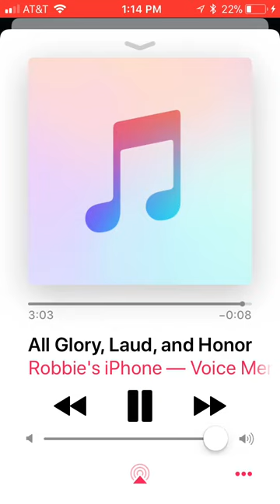All Glory, Laud, and Honor